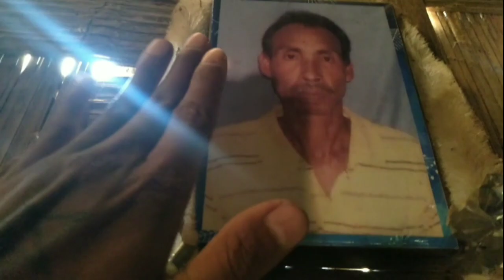One Of The Best River In Dima Hasao 🤗